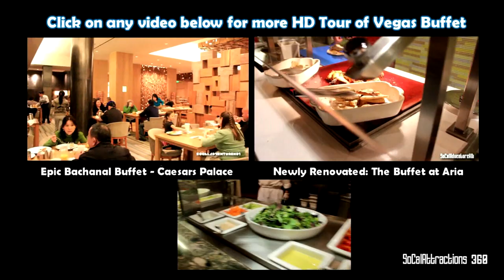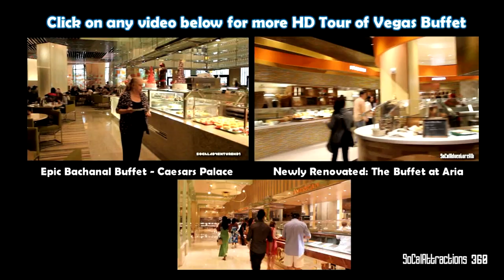[HD] M Resort Buffet 2013 Tour - Steady Tour of Studio B Buffet - Las Vegas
[HD] Full Steady M Resort Studio B Buffet Tour at Las Vegas. M Resort Buffet Tour. What's cool about Studio B Buffet is that they offer  FREE Beer, Wine, Espresso, Cappuccino, and even Cordials as part of your buffet drink.

"Studio B brings you a buffet experience unlike anywhere else by integrating a state-of-the-art restaurant with a live-action cooking studio. In the main dining room, chefs prepare delicious appetizers, entrees and out-of-this-world patisserie desserts. Guests may also enjoy beer and wine selections at no additional cost. With continually evolving flavors and entertainment, no day is ever the same at Studio B. Here you come to eat, but you leave entertained." - M Resort Website

This video was shot during Monday Dinner Time.

Video by Benson Ma.